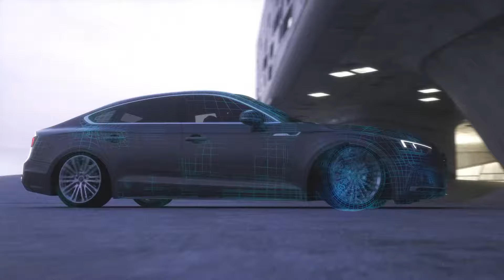Maduxx Automotive 3D Animation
Take a ride on the wild side. Maduxx is taking class, luxury and speed to a whole new level with animation.